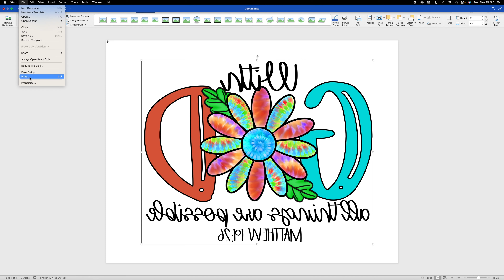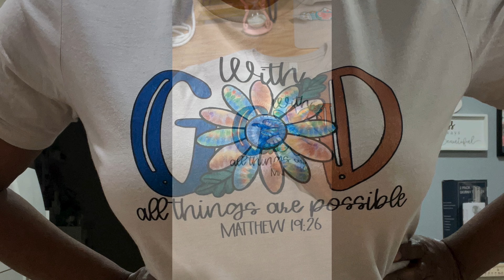DTF HACK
Direct To Film Transfer - DTF Hack